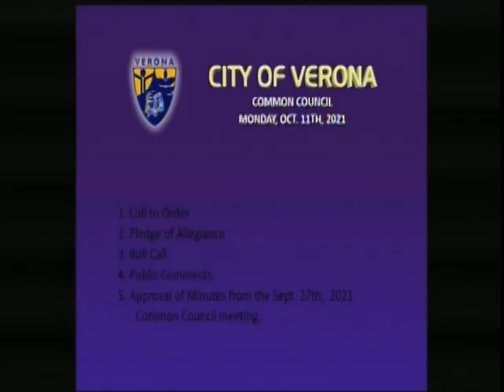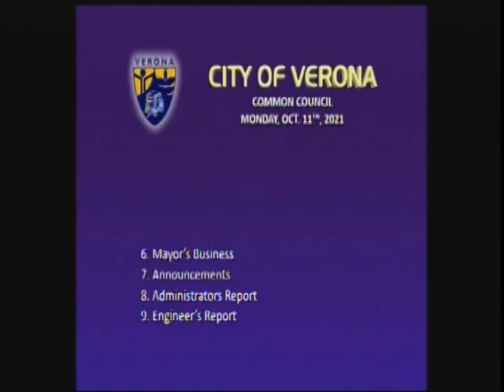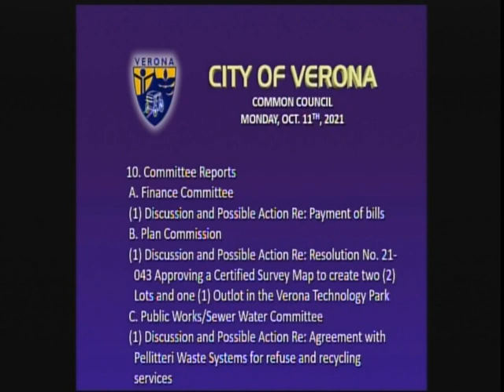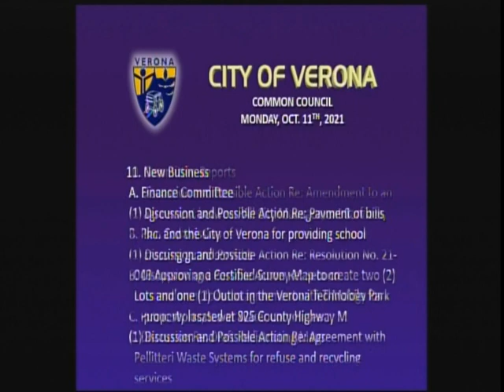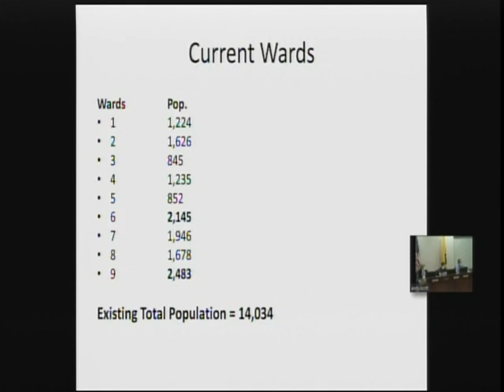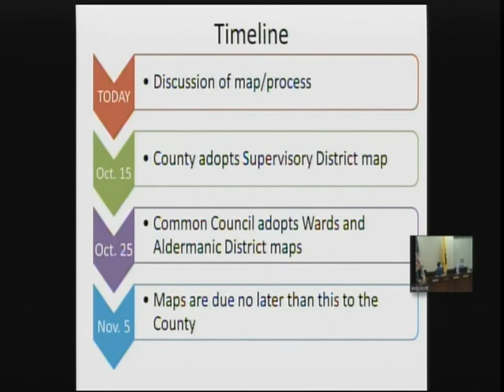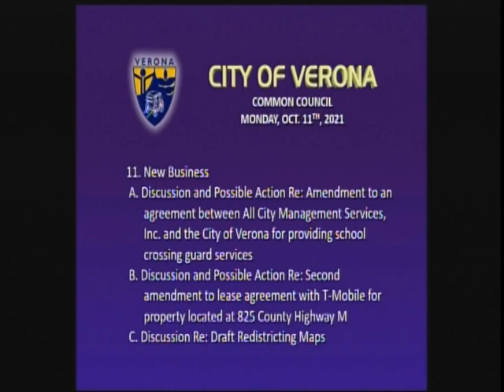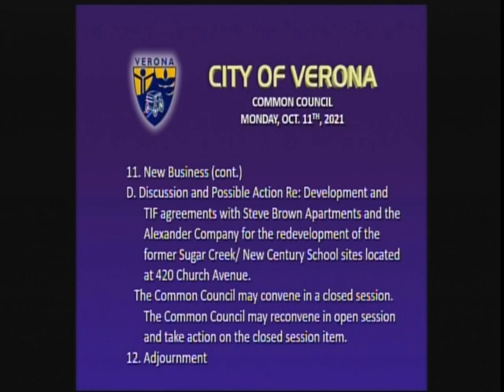Common Council 10-11-21